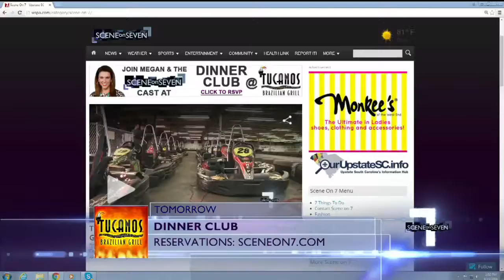Piano Prodigies to Duel in Spartanburg Concert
Effortlessly playing piano pieces by memory that would take many years to master, two 16-year-old piano prodigies from Hendersonville will perform in a special concert Saturday night in Spartanburg. Jennifer Martin gives us a preview and shows us what makes the concert featuring Christopher Tavernier and Nolan Anthony a must see!